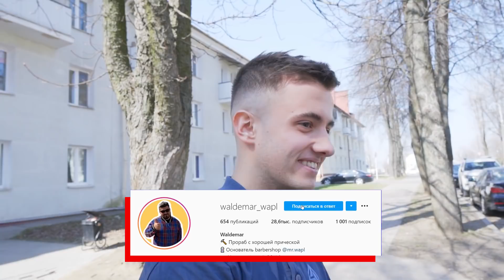ТАЧКА на ПРОКАЧКУ в Беларуси | ФИНАЛ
финал тачки на прокачку в Беларуси. но этом закончили эту историю